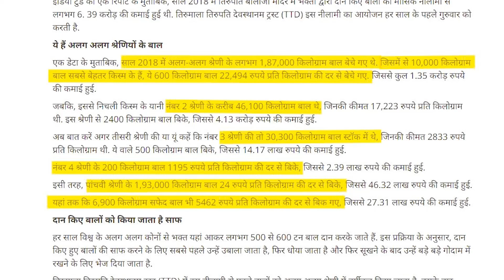Tirupati बालाजीला केस दान का करतात?, महत्त्वाची माहिती | Tirupati Laddu